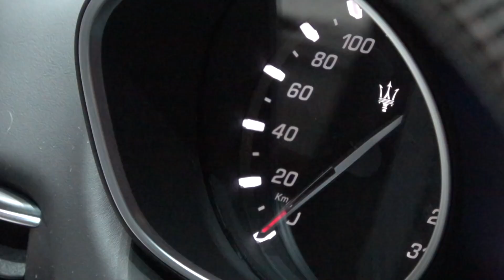Nerissimo Edition Maserati Levante 430HP - Luxury SUV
The Maserati Levante is a mid-size luxury crossover SUV based on the Kubang concept car that debuted at the 2011 Frankfurt Auto Show, and built by Maserati at the Mirafiori factory in Turin, Italy starting in 2016. Produced and assembled at Maserati's Turin plant, the Levante went on sale in Europe in May 2016, and in North America in September 2016.

2021 Jaguar F - Type I 300 hp I Flying the flag for the great stylish car